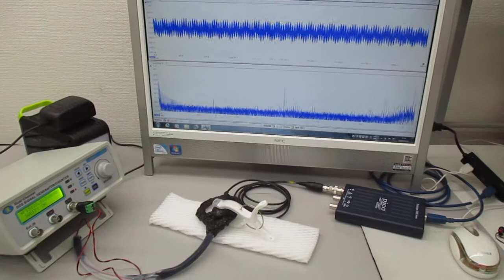超音波プローブを利用した超音波制御システム ultrasonic-labo